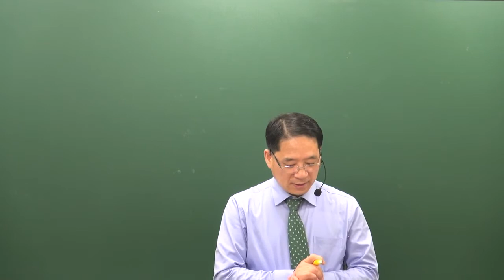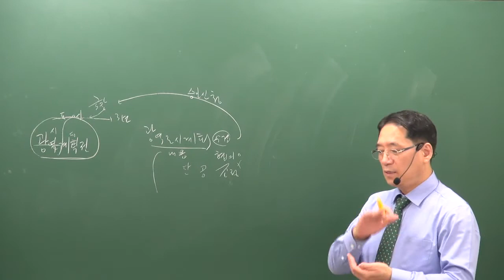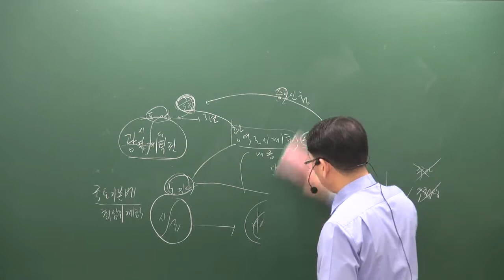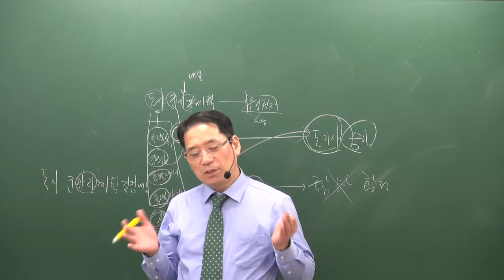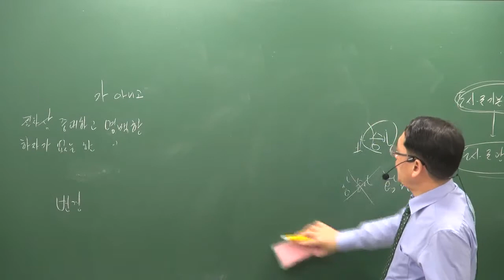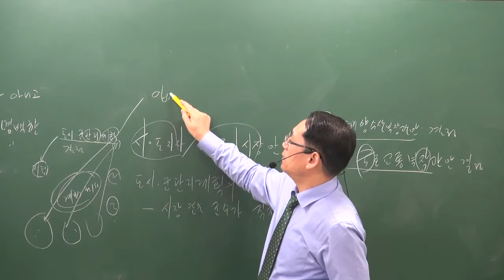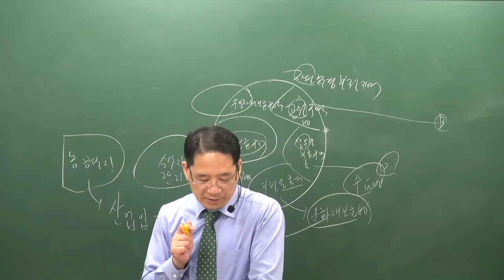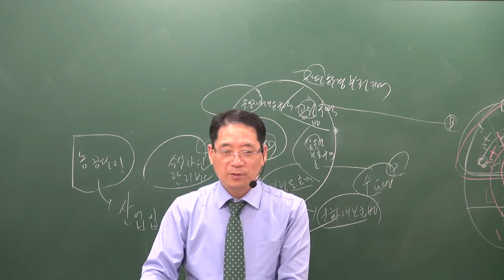[공전무] 2019년 공인중개사 부동산공법 파이널총정리 10-1